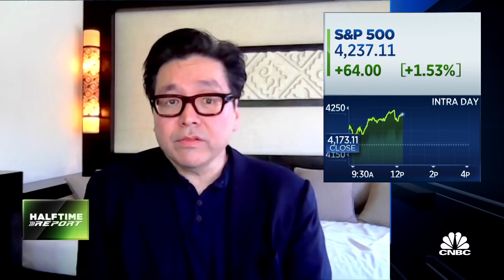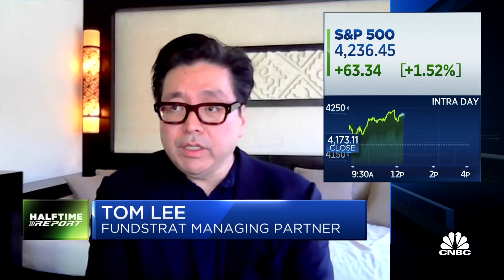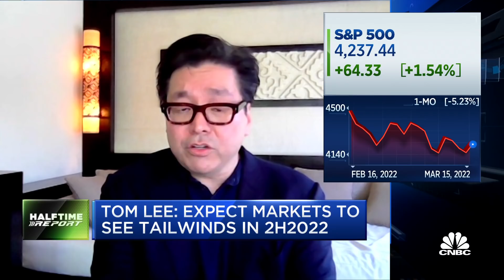Tom Lee admits he's been too bullish on stocks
Fundstrat's Tom Lee joins the 'Halftime Report' to say the correction has been far deeper than he anticipated. With CNBC's Scott Wapner and the 'Halftime Report' traders, Karen Firestone, Degas Wright, Josh Brown and Jon Najarian.